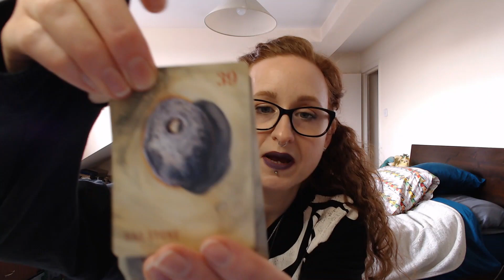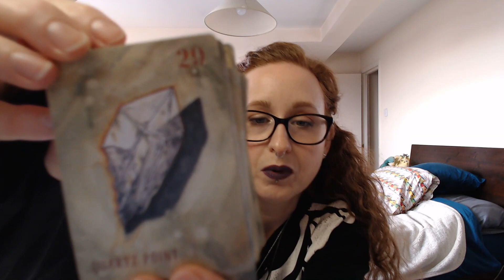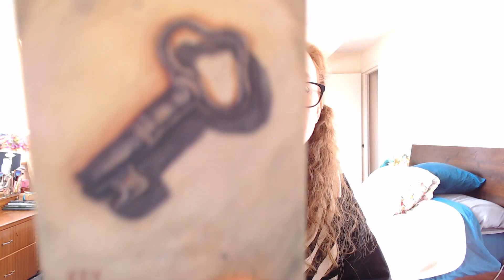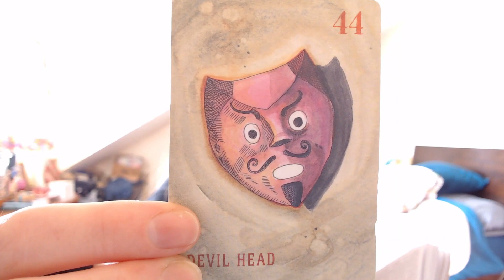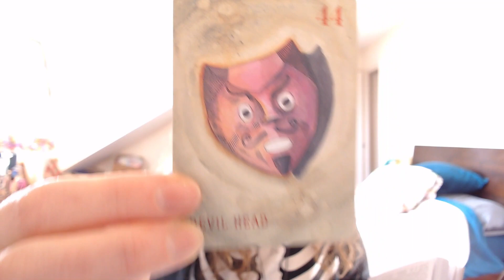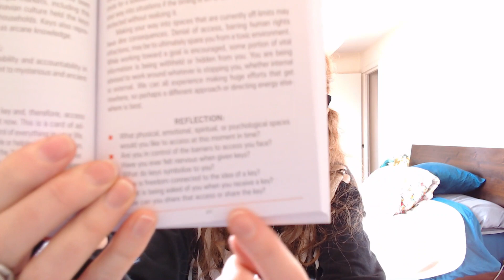Making Meaning (& Charm Casting)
Hello! Another more talky, philosophical ramble today. This time on how we make meaning in our practice (and our lives in general). A look at types of meaning, divination systems, layers and beliefs along the way.

Mentioned in video:
The Placebo Magick Podcast, S3E3